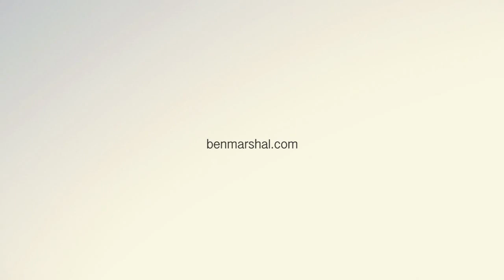Country Artist Ben Marshal performing "Feeling of Madness" Official Video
Ben Marshal is taking his life experience and hitting the ground running with a raw, yet refined country sound! He is no newcomer to the live music scene, he played as an acoustic act throughout his travels over the past decade and picked up his first of many instruments at age ten. Ben has performed in various venues and concert halls across the country and has been busy making waves in the US with music a full time gig, Ben Marshal hit the road touring with local Denver musicians visiting over ten states and his superb shows expose crowds both large and small to his very well received and lived-in, life inspired songs!